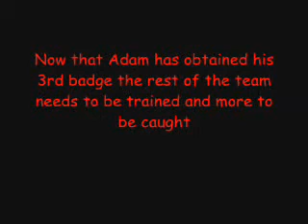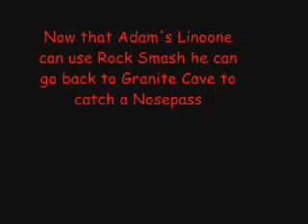Pokemon Emerald Episode 29:Trick House Challenge Number 2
Adam catches some new pokemon and trains his others, then goes onto Trick House Challenge #2

Adam's Current Team
Sceptile Lv.37
Lombre Lv.34
Linoone Lv.23
Lombre Lv.23
Wingull Lv.22